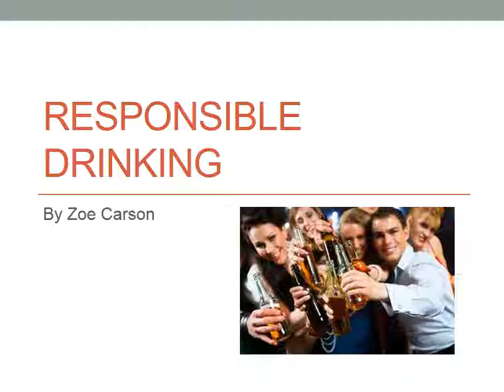10W - 15238 Safe Choices - Teen Drinking